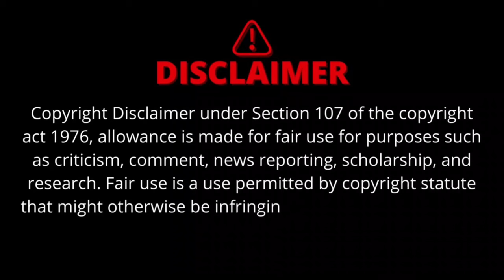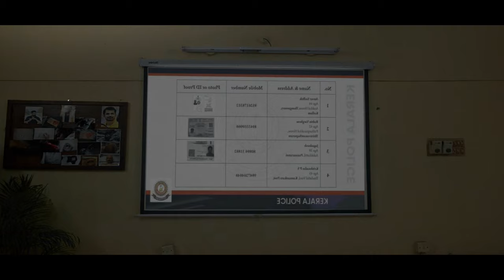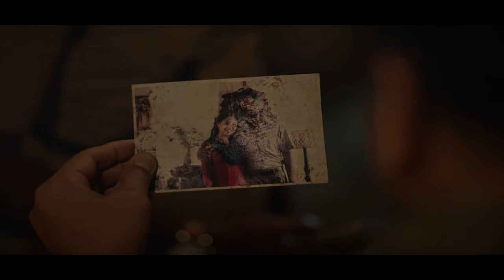abraham ozler explained in tamil | movie explained in tamil | mr sakthi voice over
Welcome to Mr Sakthi Voice Over Channel 🤗

Abraham Ozler Official Trailer | Midhun Manuel Thomas | Jayaram | Anaswara Rajan | Arjun Ashokan
Ozler Review | Abraham Ozler review | Ozler theatre response | Mammootty | Jayaram
தக்காளி! படத்தில் பல ட்விஸ்ட் இருக்கு! | Tamil explained | Movie Explain in Tamil | 360 Tamil 2.0
KILLER யாரு ...? நல்லா பாரு !!! |TVO|Tamil Voice Over|Tamil Movies Explanation|Tamil Dubbed Movies
அமெரிக்க அமானுஷ்ய கதைகள் Mr Tamilan TV series Dubbed Review

360 tamil
360 tamil 2.0
Tamil voiceover
Tamil dubbed
Tamil explained
Tamil explanation
360 tamil 2.0
360 tamil movie explanation
360 tamil channel
360 tamil movie
360 tamil 2.0 channel
360 tamil voice over
360 tamil youtube channel
360 tamizhan
Abraham ozler february 30s
Abraham ozler february 30
tamil dubbed
mr tamilan
mr.tamizhan 2.0
movie multiverse
web series in tamil
Mr. tamizhan
mr tamilan
mr tamilan 2.0
saran entertainment
saran entertainment abraham ozler
abraham ozler saran entertainment
tamil movies
google
new movies
tamil vilakkam
Telugu movie in tamil
full movie
best movie explained
malayalam movie
best movie
tamil voice
mr tamilan